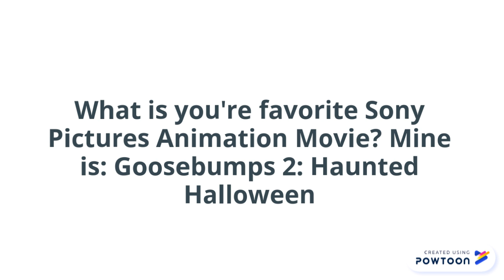My Triple Question on June 2nd 2019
PowToon is a free tool that allows you to develop cool animated clips and animated presentations for your website, office meeting, sales pitch, nonprofit fundraiser, product launch, video resume, or anything else you could use an animated explainer video. PowToon's animation templates help you create animated presentations and animated explainer videos from scratch.  Anyone can produce awesome animations quickly with PowToon, without the cost or hassle other professional animation services require.